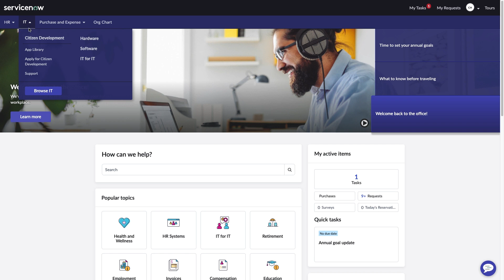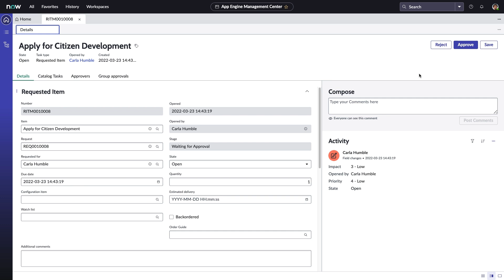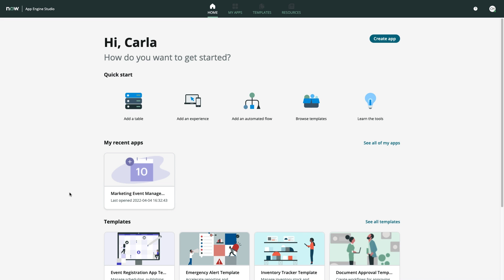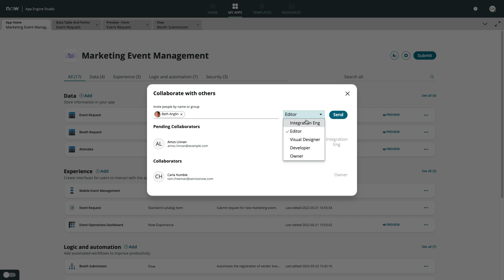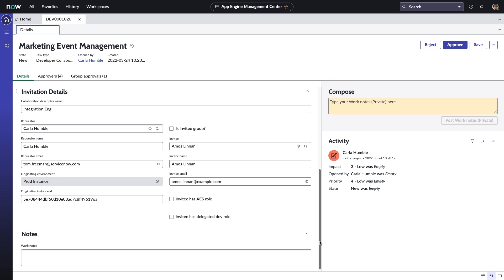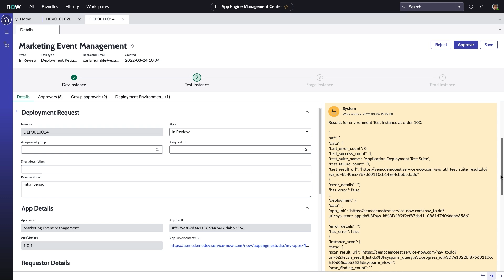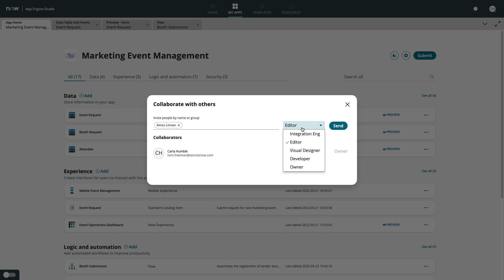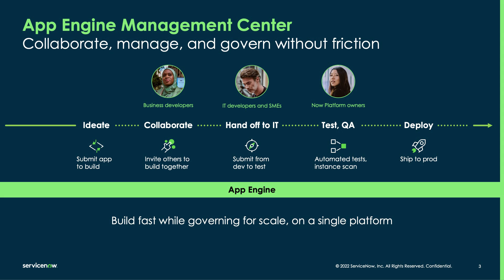Govern low-code app development at scale with App Engine Management Center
App Engine Management Center is the turnkey low-code governance capability needed to scale low-code application development with simplicity across your entire organization. Platform Admins can non-intrusively set guardrails, apply standards, and check for compliance, all in one place.

This includes managing all aspects of low-code app dev centrally, from app intake to collaboration and deployment tasks, to pipeline monitoring. Tailor low-code app development processes for your organization, adapting low-code to your needs, all while safeguarding without friction.